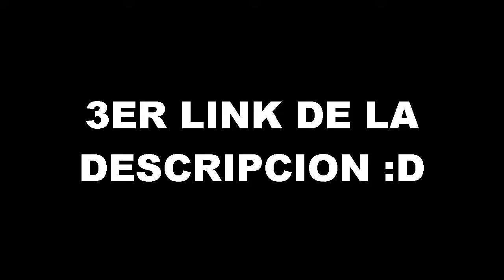vete a land verga t2.0 l La virgen de guadalupe!!! l platicas de hombres :v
gamesche no tiene nada xD